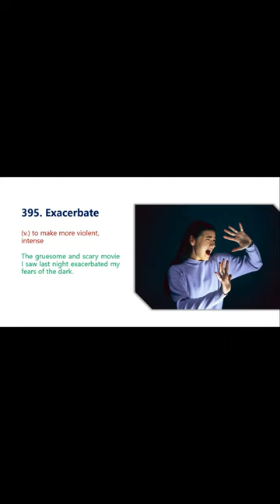330. Unctuous-Visual English Vocabulary in English with pictures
Learn English Vocabulary in a new way via visual learning.